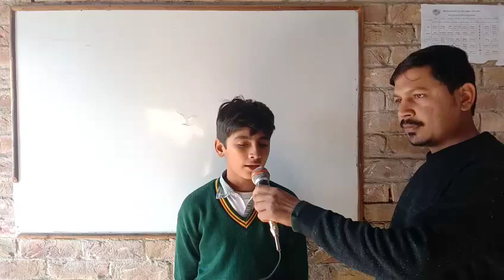Ankh uthi muhabbat ny angrrai li / song / 7th class student hit song /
7th class K student ny dhoom macha di super song / nusratfatehalikhan /